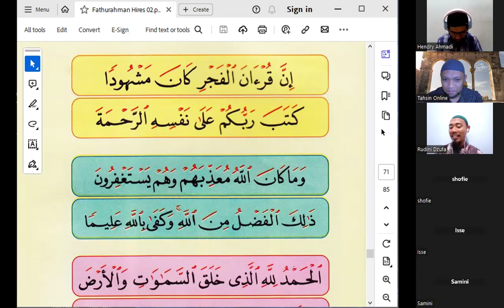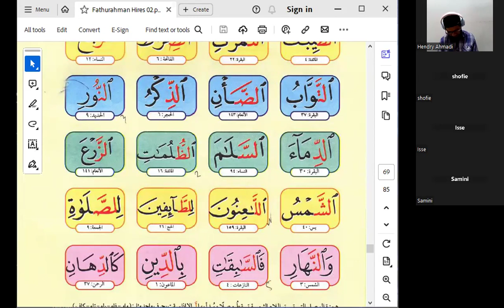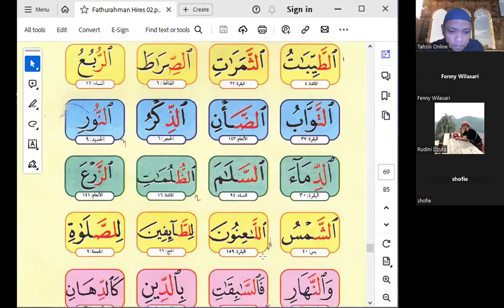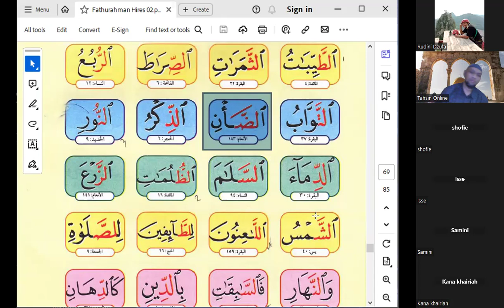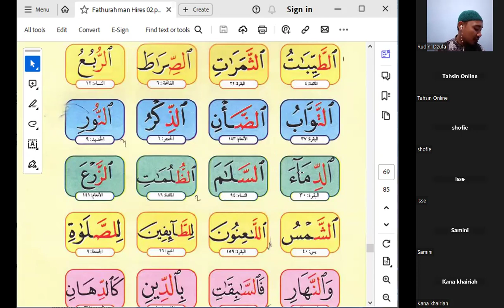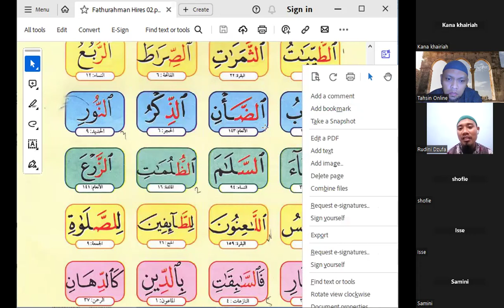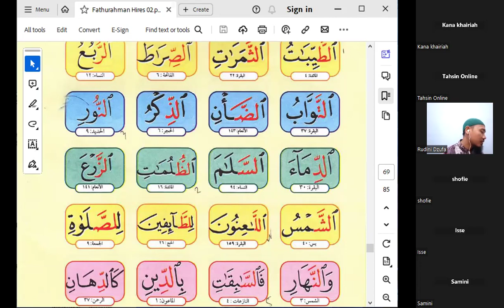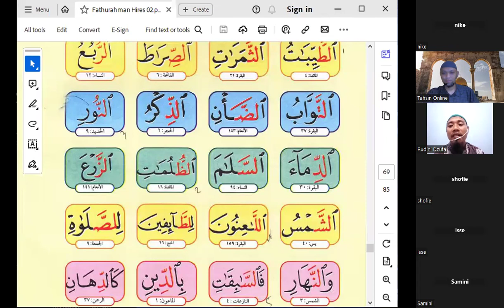Tahsin Online #308 - 26 04 24 | Fathurahman II - 48